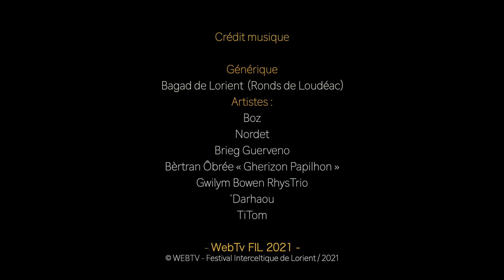Concerts de la Scène Bretagne du jeudi 12 août - Festival Interceltique de Lorient 2021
Retrouvez des extraits de chaque concert du jeudi 12 août à la Scène Bretagne avec Boz (lauréat du concours Interlycées 2019), Nordet, Brieg Guerveno, Bèrtran Ôbrée "Gherizon Papilhon", Gwilym Bowen Rhys Trio, Darhaou et TiTom